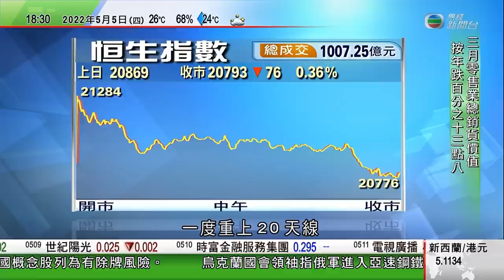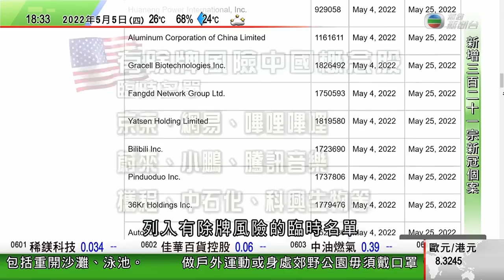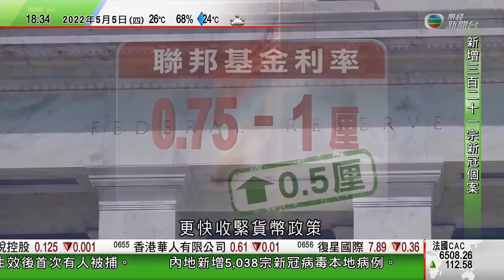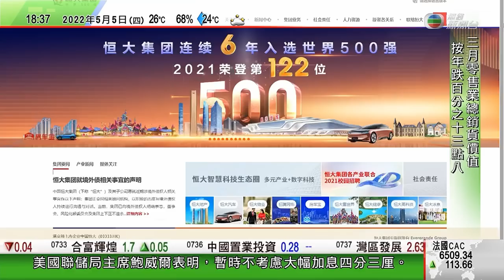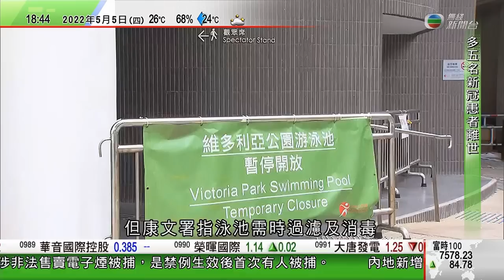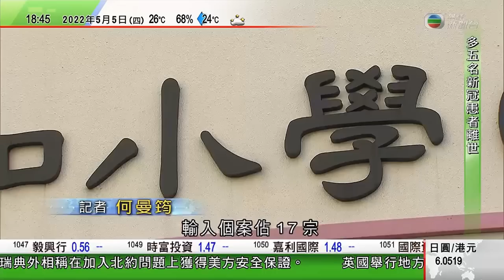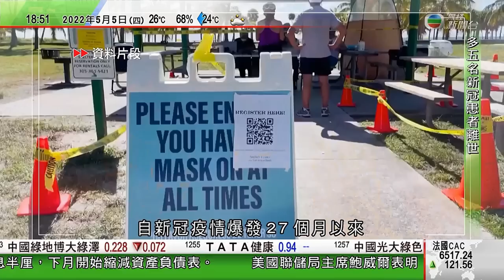無綫6:30 六點半新聞報道｜美國將逾80隻中概股列具除牌風險｜美聯儲加息半厘及縮表 本港金管局將貼現窗基準利率調高至1.25厘｜南韓分析料北韓昨試射彈道導彈失敗｜2022年5月5日 TVB News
02:53 美國將逾80隻中概股列具除牌風險 分析指對企業實際影響不大
04:25 美聯儲加息半厘及「縮表」 本港金管局將貼現窗基準利率調高至1.25厘
18:06 南韓分析料北韓昨試射彈道導彈失敗 美國譴責北韓試射導彈